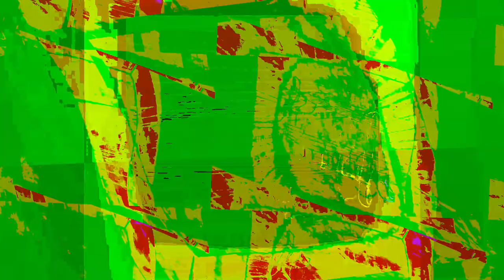[EPILEPSY WARNING] Movie 24 01 07 16h58m43s